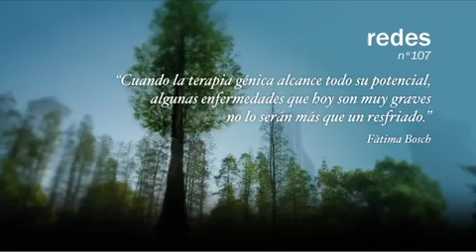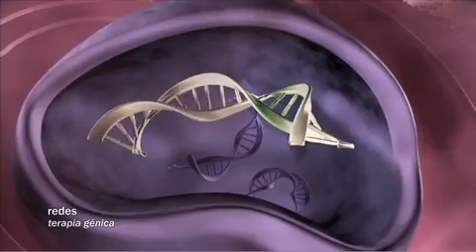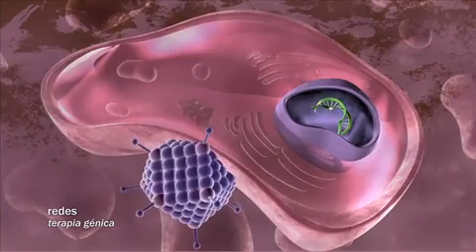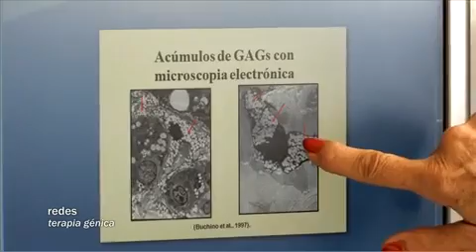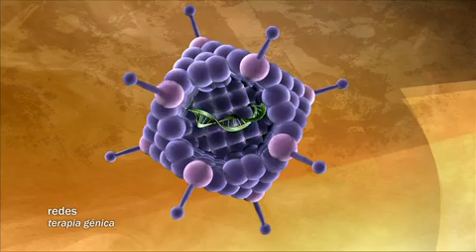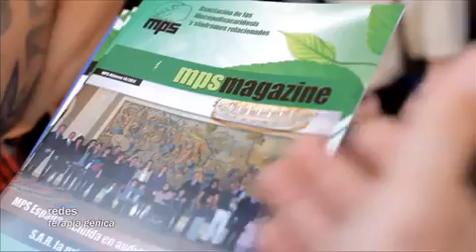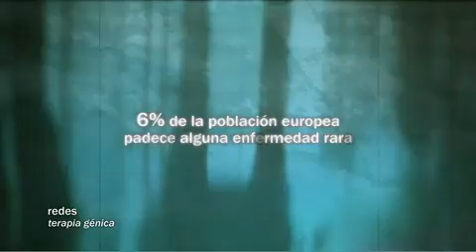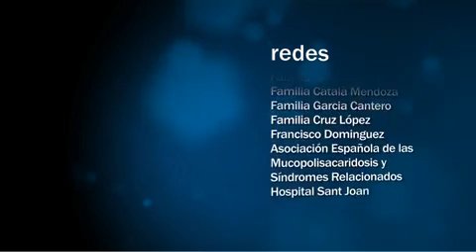[107] REDES. Genes en lugar de fármacos. Eduardo Punset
Existen algunas enfermedades minoritarias que afectan a un porcentaje muy bajo de la población y que todavía no tienen cura. La terapia génica es la gran promesa para luchar contra muchas de estas enfermedades.
En este capítulo de Redes, Punset entrevista a Fátima Bosch, experta en terapia génica de la Universidad Autónoma de Barcelona. También hablamos con Mercè Pineda, neuropediatra del hospital Sant Joan de Déu de Barcelona y experta en mucopolisacaridosis, un grupo de enfermedades minoritarias que afectan a niños. Además, recogemos el testimonio de familiares de enfermos para conocer de cerca cómo viven con estas enfermedades.